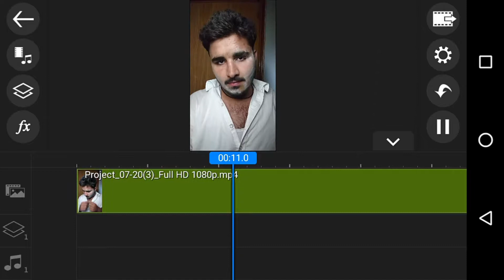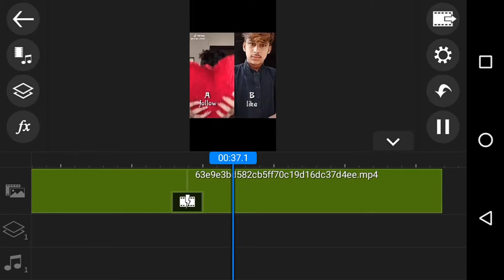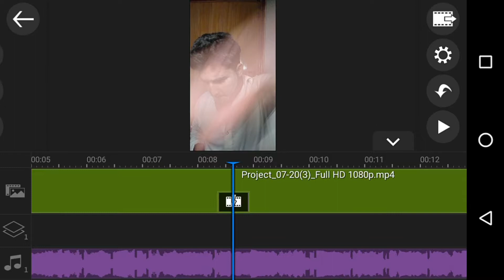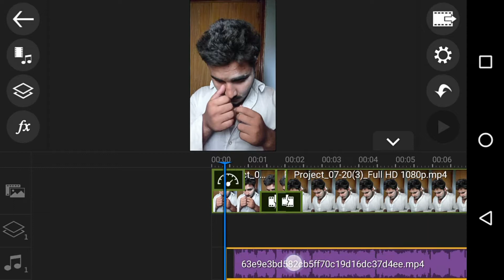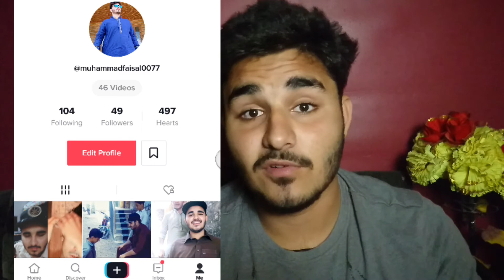Tiktok Tutorial Hindi||Super Slow motion Editing from powerdirector||New Trend on Tiktok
Hi

about this video-dosyo agar ap mujhe Instagram par massage kar the he to main zarore reply do ga

Dosto aap video ko dekhiyega or achi lage to ise like kijiyega share kijiyega agar aapka  koi sawal hai to ap mujhe comment bhi  kijiyega .main aap ke comment ka rply dene ki poori koshish karunga...

dosto is channel par aapko technoligy videos,vlogs videos,diy videos, internet tips, education, product unboxing & review , online shopping, youtube guidlines, android app,computer tips, web sites offer or letest tech news,updates se related video (hindi  urdu) me dekhne ko milti rahegi, dosto agar aapko ye channel passand aata hai to ise zarur subscribe kijiyega.